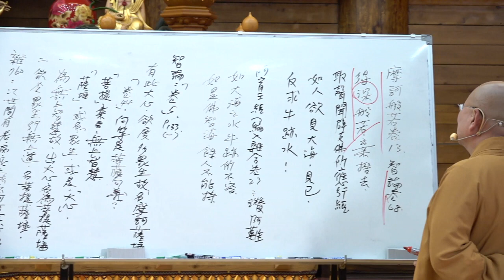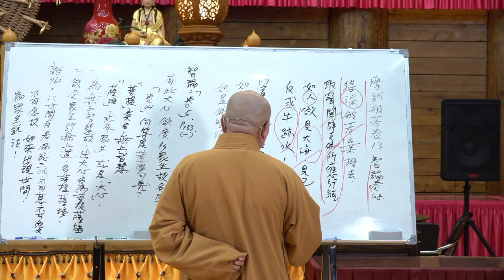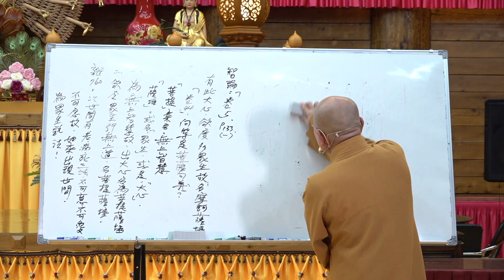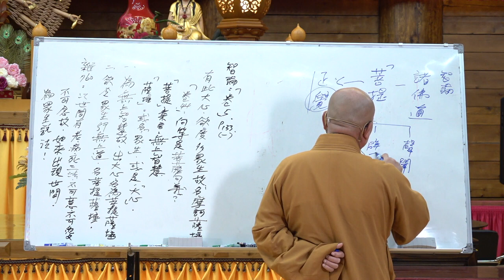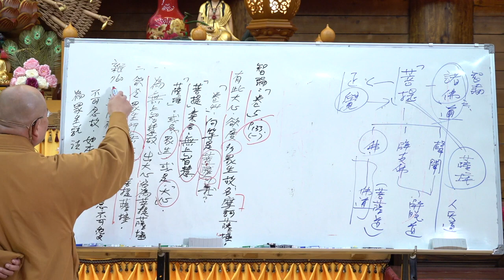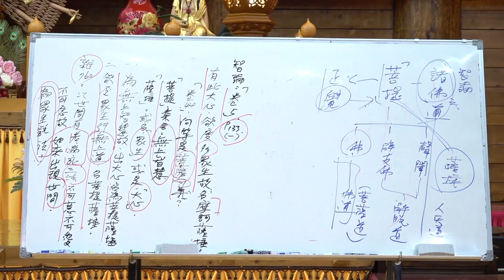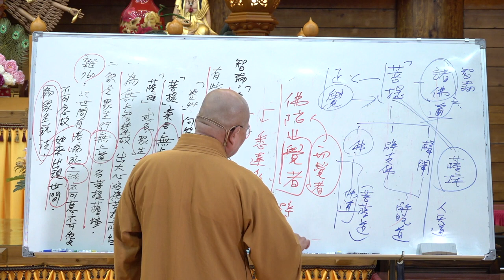大智度論155 156